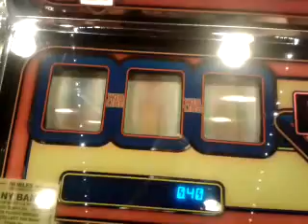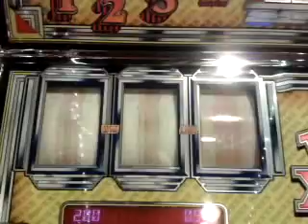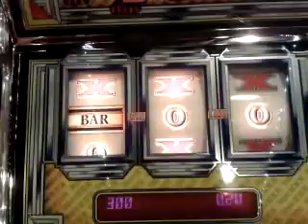BAR 7's and Triple XXX Fruit Machine Games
xxxxxxxxxxxxxxxxxxxxxxxxxxxxxx